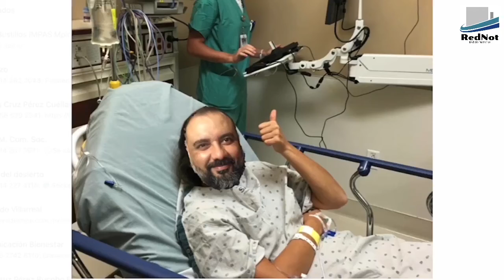Porque faltó Toño al programa? Aquí se revelan la verdaderas causas...